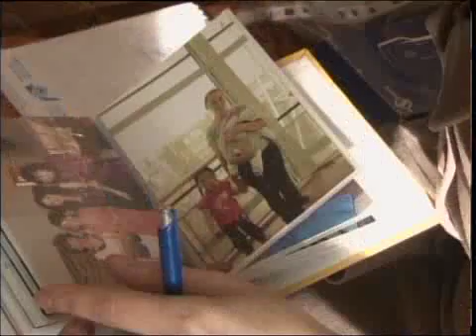Каз УИ Помощь полицейских